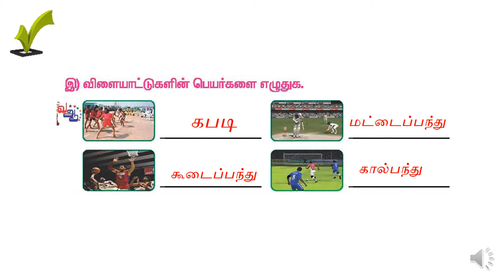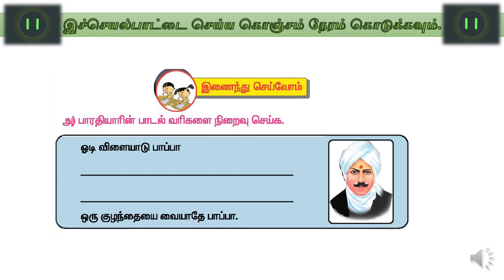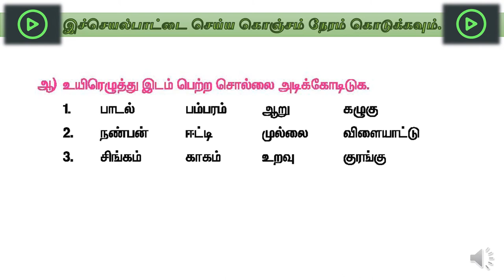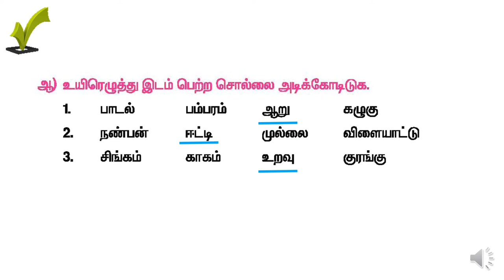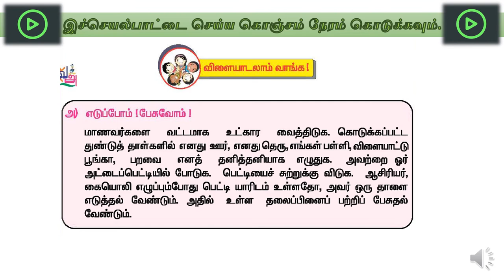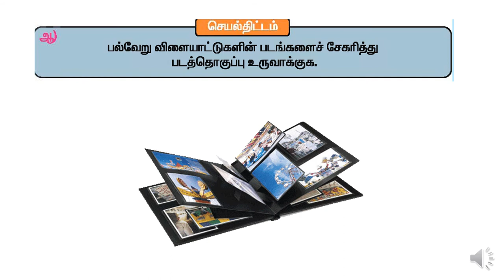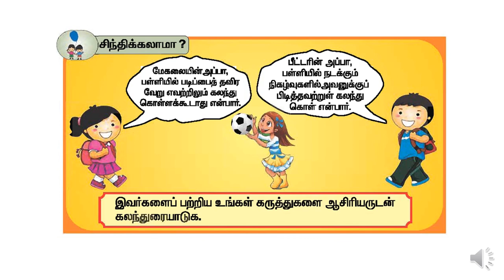விளையாடுவோம் வாங்க_SA - T3L2SA1